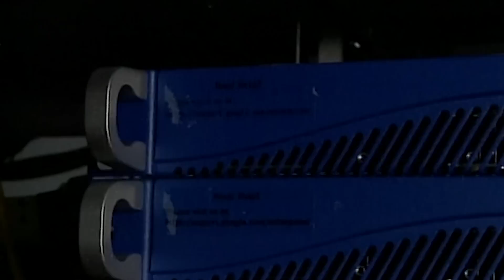What is the MSSNG Research Project?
is an open-source research platform in collaboration with Google. Our ambition is to sequence the DNA of 10,000 families affected by autism.